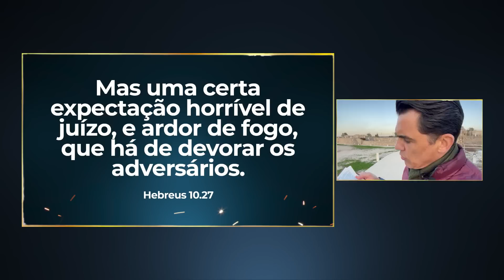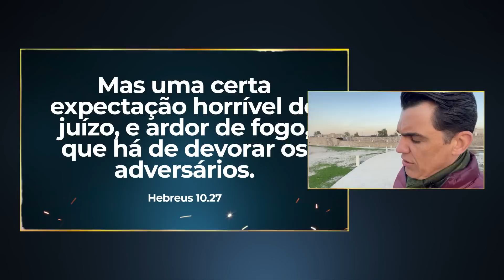⛑️Quem tem juízo não desobedece❗️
— 09º Dia do NOVO propósito FORTALECENDO a FÉ❗

• Está fraco na fé ❓ O Espírito Santo chega até você através dessa MENSAGEM❗️

—Você que já teve uma Experiência hoje, deixe nos Comentários o que o Altíssimo falou com você❗

⌛️Nos veremos na IURD ou nas Nuvens ⛅️